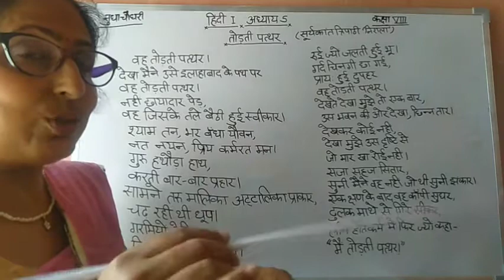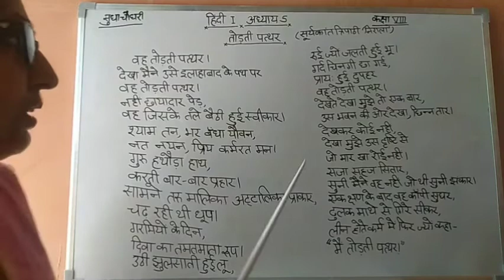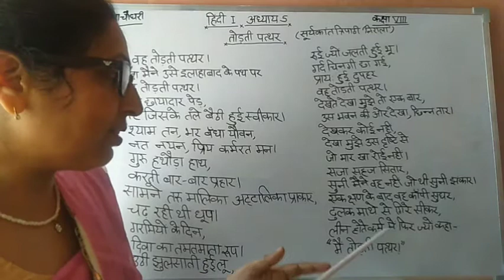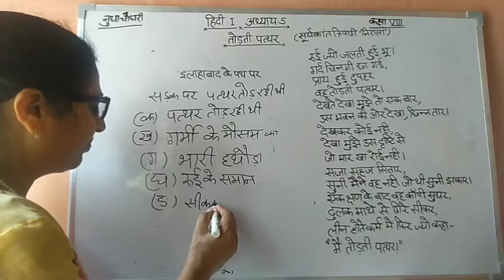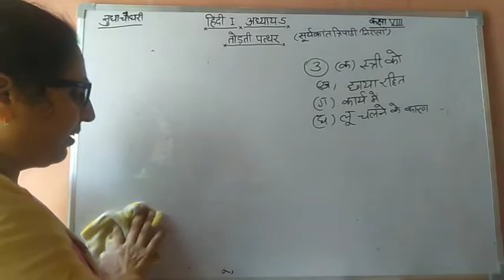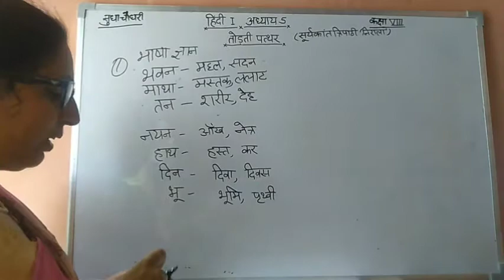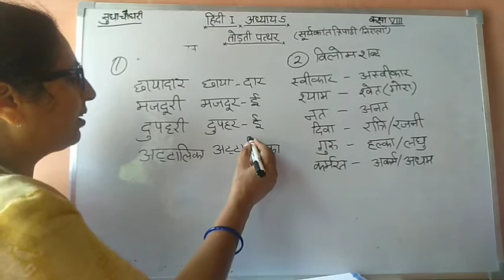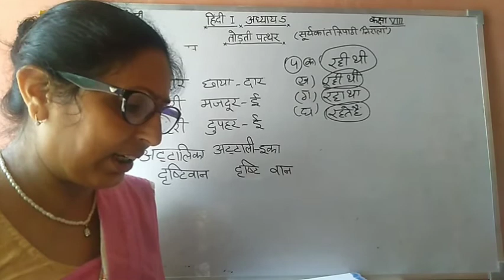GIS || Hindi II Todti Paththar II